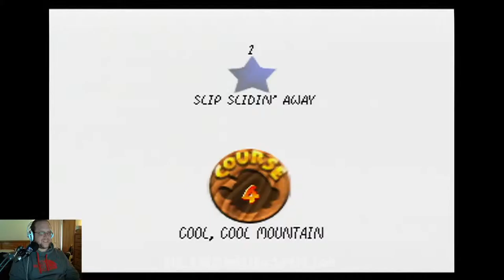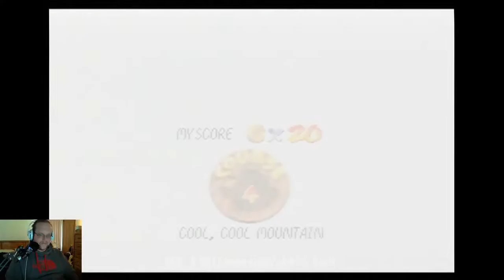Let's Play Super Mario 64 - Part 4: Slippery Slide - N64 Gameplay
Let's Play Super Mario 64! This series will feature original N64 gameplay footage on the captured using the original hardware and game upscaled to HD. This won't be a speedrun or anything special, just a normal Let's Play of one of my favorite games of all time.

Purchase Super Mario 64